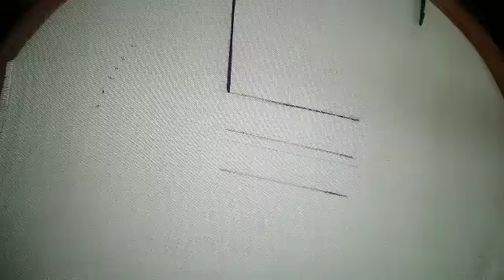CHAIN STITCH EMBROIDERY | How to do chain stitch | HAND EMBROIDERY TUTORIAL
Hand embroidery chain stitch | how to do chain stitch | chain stitch for beginners | chain stitch

Dear viewers I hope you are enjoying my videos

Today this video about the chain stitch all over hand embroidery flower design to decorate dresses doptta and focks

If you like my videos and want to watch more beautiful videos then don't forget to subscribe my chanal and send me a little comment about my videos and also like and share my videos with others

Thanks

To decorate shirt doptta and baby frocks
It looks very interesting and beautiful and very easy to made plz try to it

Basic design of tarkashi

Beautiful and stylish mirror work sunflower style

Latest Dupatta Designs | Gorgeous Dupatta Designs | Trending Fashion BY MENA EMBROIDERY

Round stitch embroidery all over design